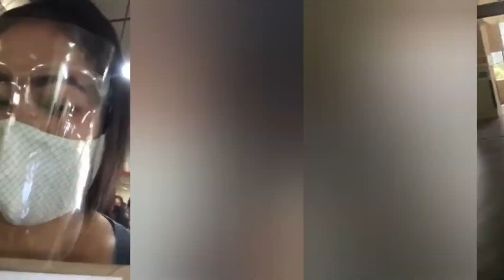The second swabtest in quarantine of my daughter in Singapore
Please Support my channels of my son @JaY ar Gicale